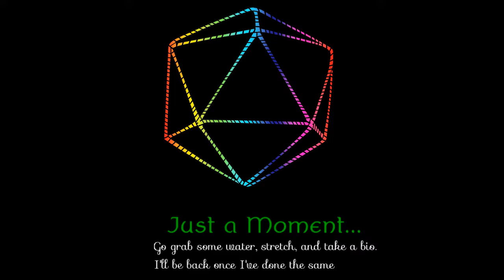Stitchy Fix: Experimental Velvet Dice Tray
It's time - the first try working with velvet for a dice tray. This is real velvet and the first time I've actually worked with the material, so I have a lot to learn!